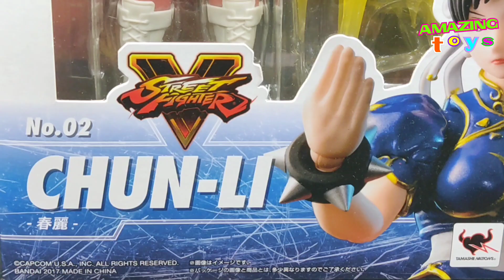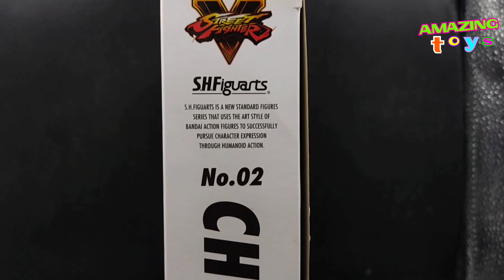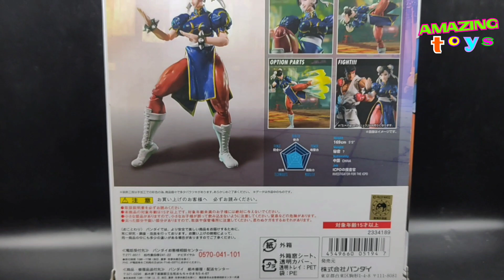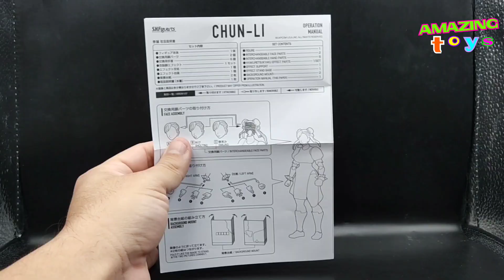RESEÑA CHUN LI SHFIGUARTS STREET FIGHTER V